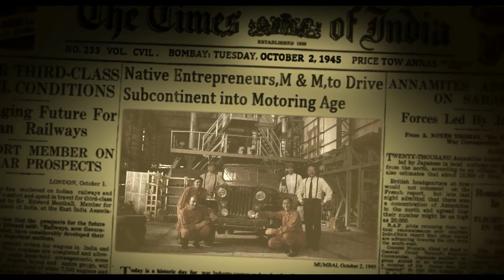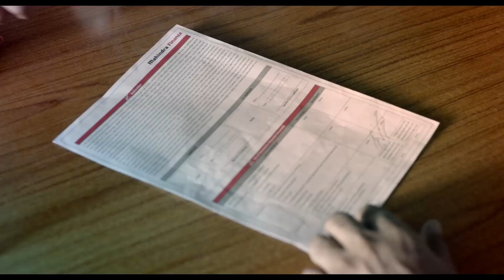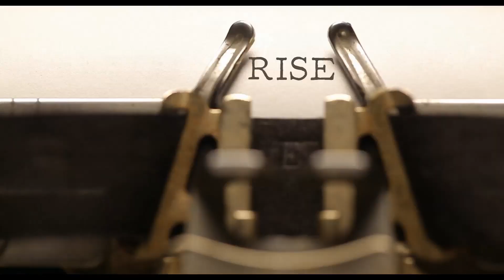Mahindra - Corporate AV | Best Corporate AV Ever | Infinizo Studios | Advertising Agency